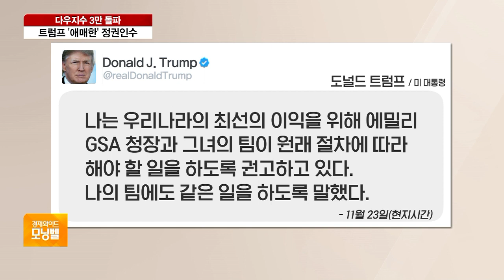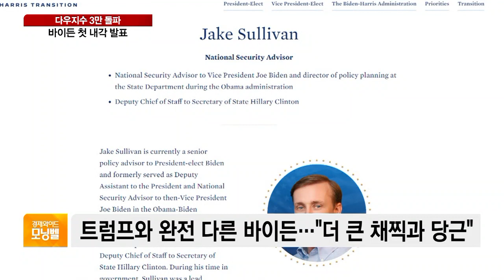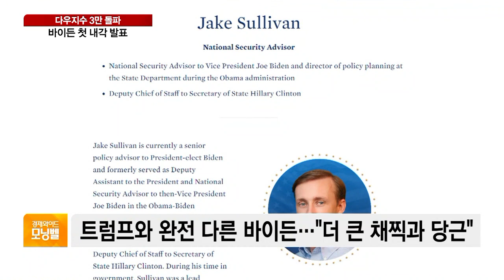[이슈분석] 트럼프, 정권 인수에 협조 지시…대선 승복은 ‘아직’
■ 경제와이드 모닝벨 '이슈분석' - 봉영식 연세대 통일연구원 전문연구위원

미국 정치의 시간이 다시 흐르기 시작했습니다. 트럼프 행정부는 바이든 행정부로 정권 이양 작업을 시작했고 바이든 당선인은 첫 내각 인사를 내놨습니다. 그러면서 우리나라를 둘러싼 외교 시계도 빨라졌습니다. 중국과 미국 외교 담당이 연이어 우리나라를 찾게 되는데, 한반도를 둘러싼 외교 상황의 현재와 미래를 짚어보겠습니다.